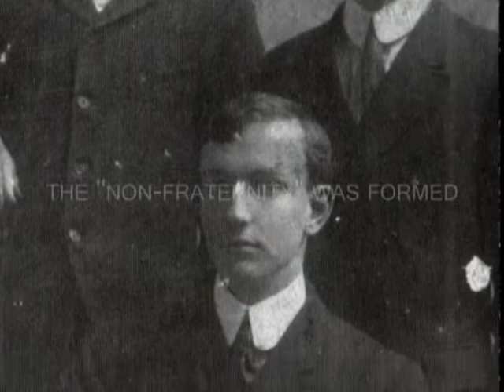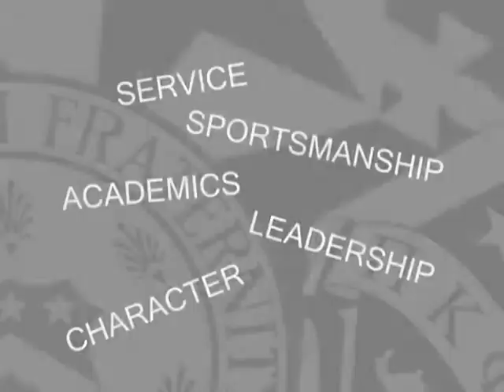Pi Kappa Phi - Theta Delta Summer Rush Video 2009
Rush Video 2009 - Props to our NMS chapter for the inspiration.